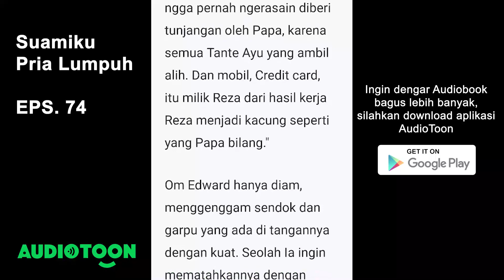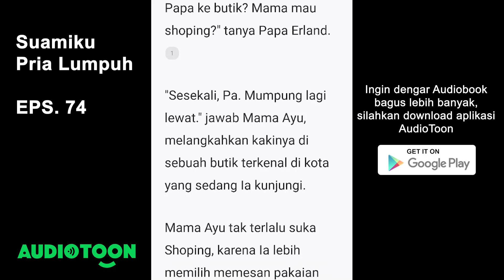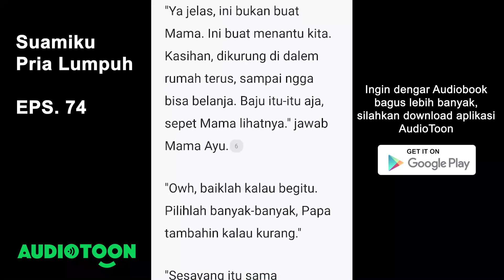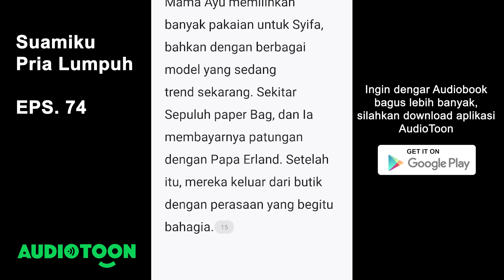Suamiku Pria Lumpuh EPS 74 | Shoping Untuk Menantu Kesayangan | Audiotoon Indonesia